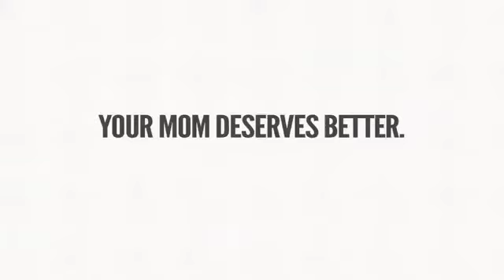Your Mom Deserves Better